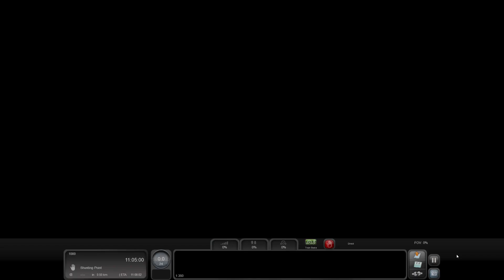Saturday Shuffle - Riviera Line in the Fifties - GWR Pannier Tank - Train Simulator Classic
Having hauled the coaches from Kingswear, they must be arranged correctly for their next turn in service. See how well you can complete the guided task.

Help us reach are sub goal of 800 by April 30, any help is greatly appreciated.

Loco : GWR Pannier Tank 5700 Class.

Train Simulator Classic : Rivera Line in the Fifties .

LEARN

CREATE

COLLECT